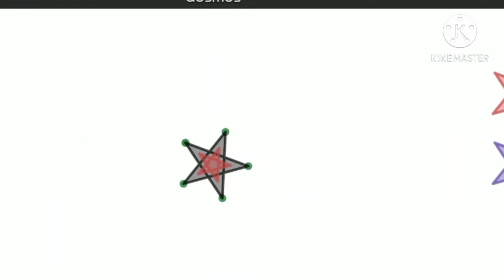Animated Stars in desmos graphing calculator by Sunita Jadhav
Animated Stars in desmos graphing calculator